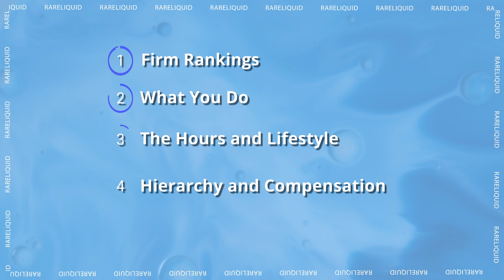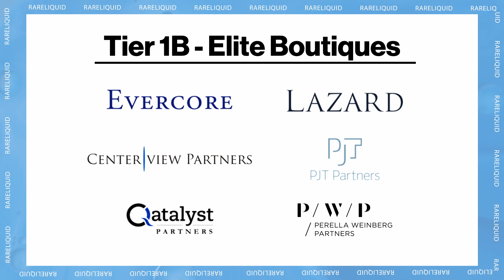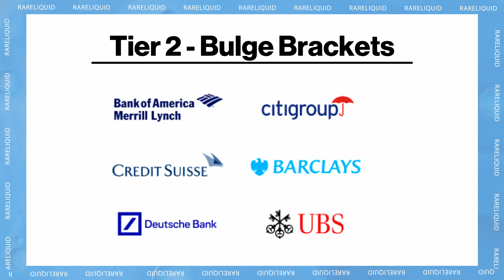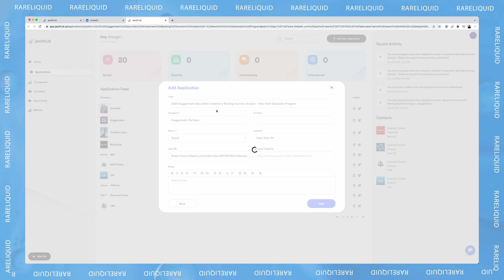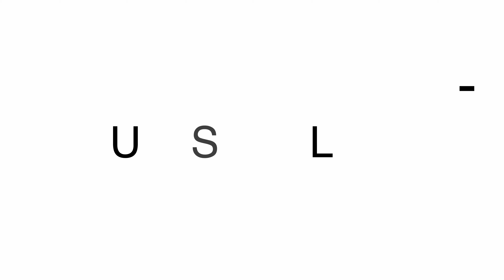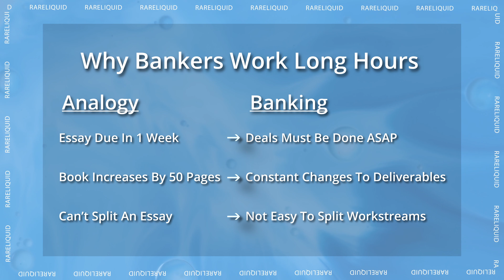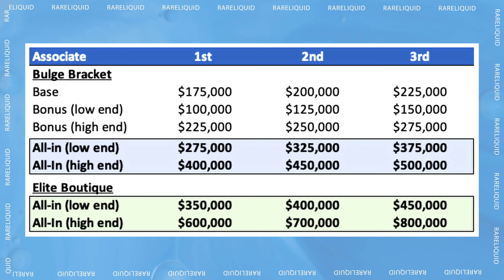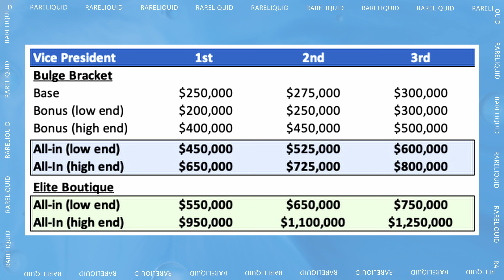The BEST Beginner's Guide to Investment Banking! (Compensation, Hours, Lifestyle, Pros & Cons)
Learn about what investment banking is all about!

⏱Timestamps⏱
0:00 - Introduction
1:11 - Firm Rankings
2:38 - Sponsorship From Jackfruit
3:43 - What You Do
4:49 - The Hours and Lifestyle
7:41 - Hierarchy and Compensation
9:56 - The Pros and Cons